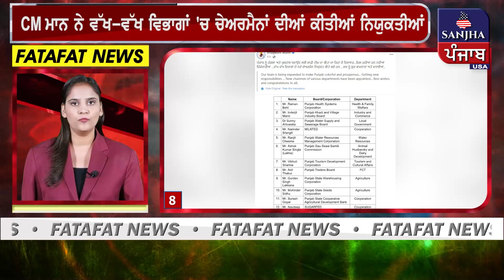‘ਆਪ’ ਨੇਤਾਵਾਂ ਖ਼ਿਲਾਫ਼ ਉੱਪ ਰਾਜਪਾਲ ਕਰਨਗੇ ਮਾਣਹਾਨੀ ਦਾ ਕੇਸ, ਜਾਣੋ ਕਿਉ || SANJHA PUNJAB USA.